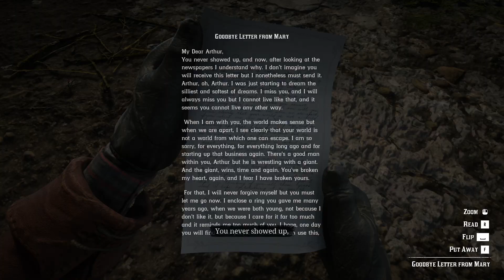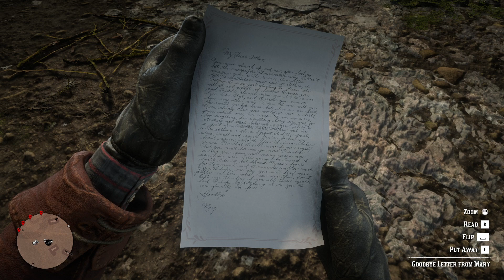Goodbye Dear Friend RDR2 Colm O'Driscoll Death Red Dead Redemption 2 Colm O'driscoll hanging mission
Goodbye, Dear Friend RDR2 Colm O'Driscoll Death Red Dead Redemption 2 Colm O'driscoll hanging mission with Arthur, Sadie, & Dutch.
"Sadie Adler needs to speak to Arthur Morgan in Saint Denis."
Arthur Morgan receives goodbye letter from Mary.

O'Driscoll Death mission:-
- Find a way onto the rooftop.
- Approach the shooter's location.
- Pick up the rifle and observe the hanging.
- Take out the O'Driscolls to clear a path for Sadie and Dutch.

Tilly gives Arthur the goodbye letter from Mary rdr2 scene...
My Device: ASUS TUF GAMING A17 Laptop
AMD Ryzen 5 4000 Series CPU
NVIDIA GTX 1650 4GB GPU
16GB RAM
256GB SSD
1TB HDD
rdr2 goodbye dear friend mission chapter 6. red dead redemption 2 goodbye dear friend.